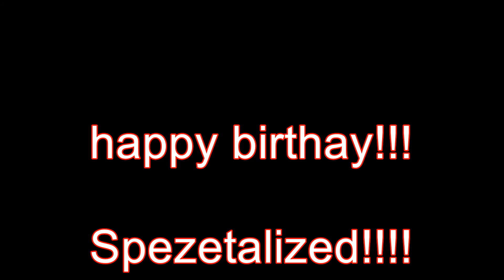rando vtt Spezet (bon anniversaire spezetalized ) !!!!!!!